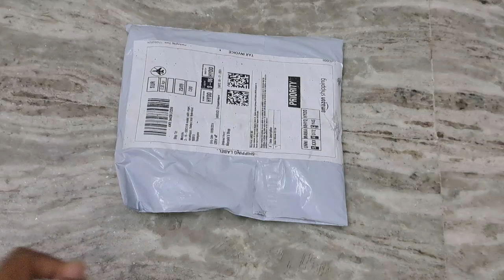Amazon haul unboxing review// honest review heart symbal silicone moulds chocolate mould quality 👌